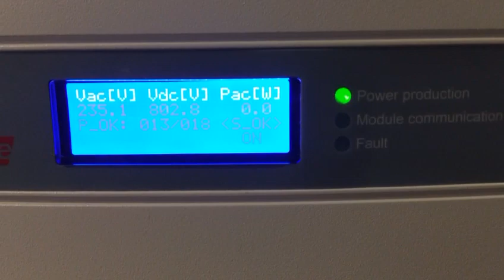Solaredge SE5k morning Fault